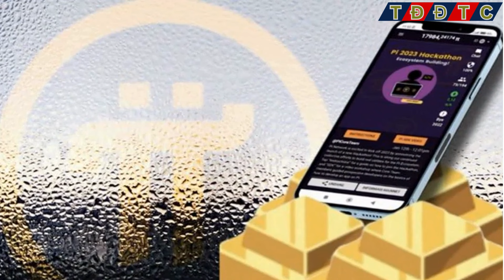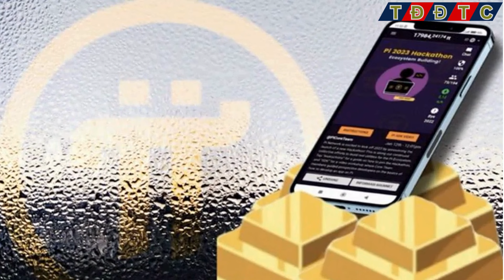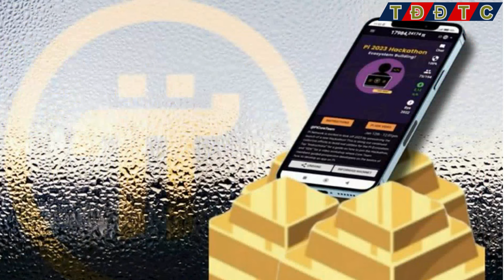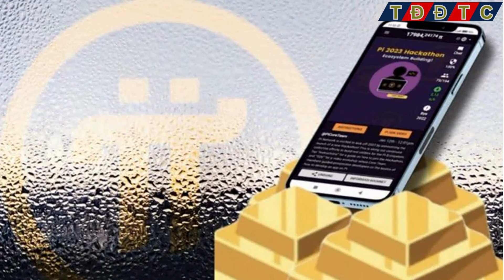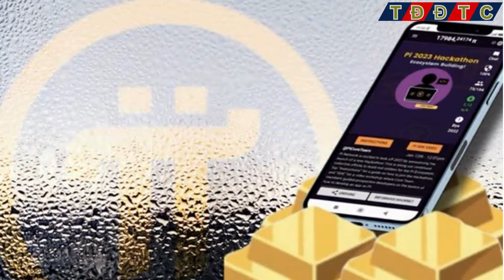PI NETWORK: Cuộc Cách Mạng Tài Chính Đang Đến🚀Bạn Đã Sẵn Sàng?💰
👉Link bài viết:
👉Kênh thaydoidethanhcong cập nhật: PI NETWORK: Cuộc Cách Mạng Tài Chính Đang Đến🚀Bạn Đã Sẵn Sàng?💰
Mô tả ngắn gọn:
Trong video này, tôi sẽ chia sẻ những tin tức đột phá từ nội bộ Pi Network, có thể thay đổi cách bạn nhìn về nền tảng này mãi mãi. Hãy sẵn sàng khám phá những phát triển đột phá từ Pi Network, bao gồm sự quan tâm từ các tổ chức lớn, các tính năng mới và tiềm năng kiếm lãi từ Pi. Đừng bỏ lỡ, vì bạn đang chứng kiến sự ra đời của một hệ thống tài chính mới!